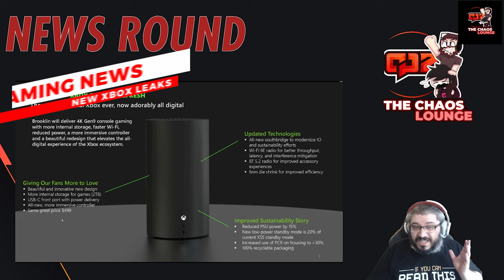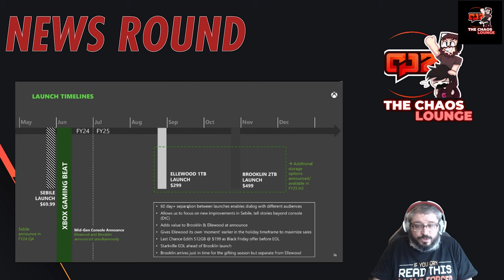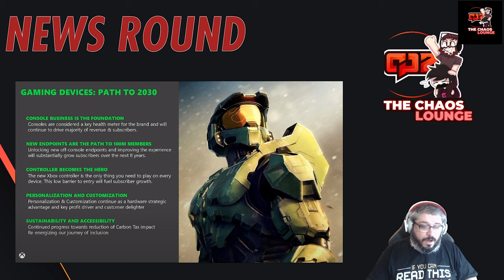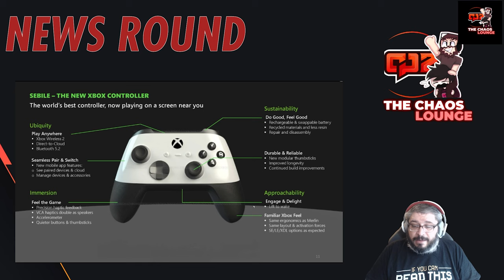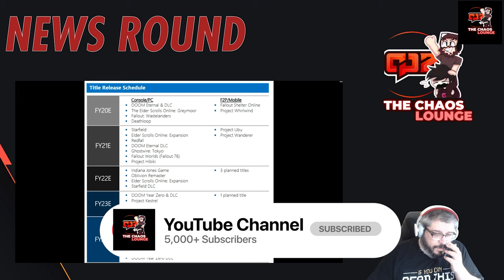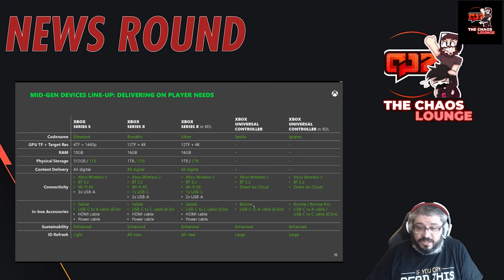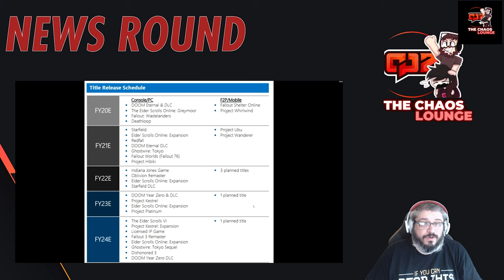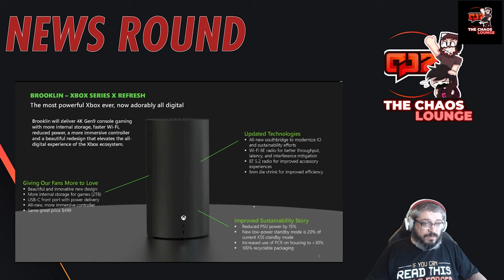MS LEAKS MASSIVE INFO ON NEXT XBOX, CONTROLLER and GAMES! INSANE! | News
UPDATE: Confirmed by Judge Jacqueline Scott Corley, it was not the FTC, but MS that accidently leaked their own laundry. Someone at MS is not gonna be employed for long.

Seems the FTC has leaked a bunch of info publicly and well though its good for info, the FTC went too far and hopefully will be held accountable but in the mean time, new games, consoles and controllers!?